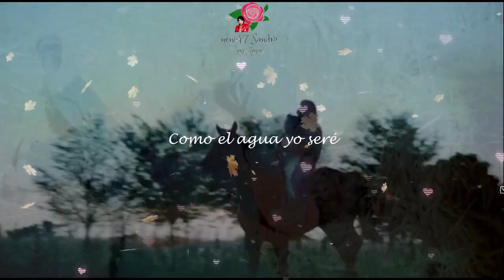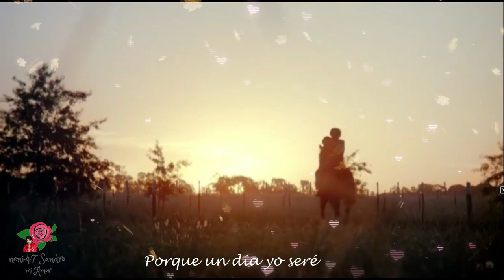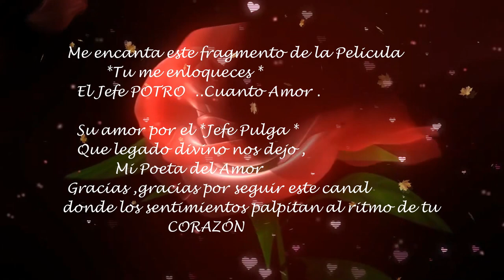SANDRO DE AMÉRICA YO SERÉ SERÉ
Tema que esta incluido en la Pelicula * Tu me Enloqueces *
 Él es *JEFE POTRO*
 Es el   Padre amoroso de “Jefe Pulga”
Cuanta ternura nos muestra Nuestro Gitano amado en  este video .
Sii ..TERNURA ,AMOR ..esa capacidad que tenia de entregarlo todo ..POR AMOR .

 Miren que cada canción nos dejaba algo y mucho en sus letras ..
Escuchen ..lean ..Divino.

Y seré, seré, seré
Como el agua yo seré
Y tu sed apagaré
Es el agua ..el fuego ..el viento ,la montaña .. y
nos dice al final
POR FAVOR ESPERAME ..
Acá seguimos para honrar su nombre y llenarlo de  Amor .
YO SERE ..SERE ..SERE..

Gracias.

Comparte canal neni 47 Sandro Mi Amor.